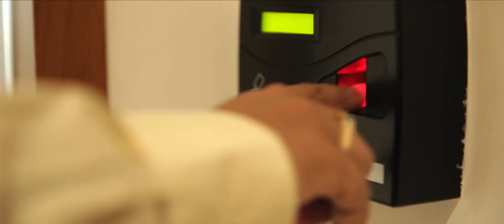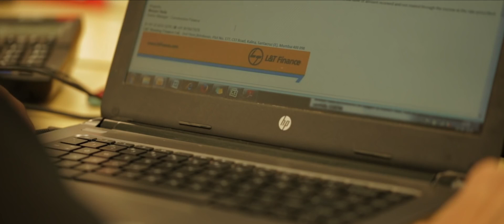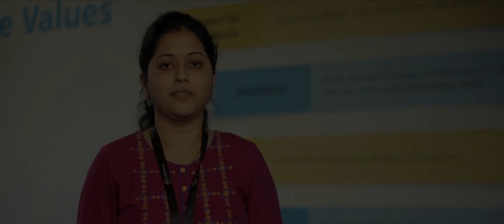L&T Financial Services Career AV